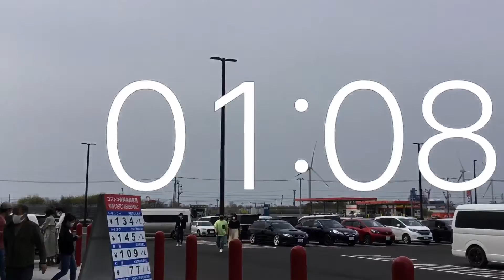Timer 2 minutes movie .Flat parking lot .Sapporo Costco Ishikari Warehouse .